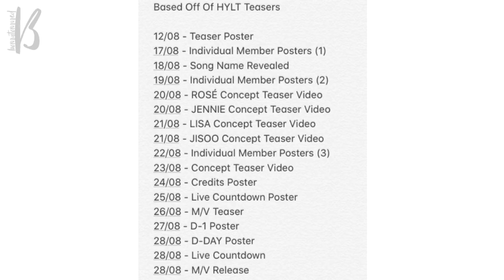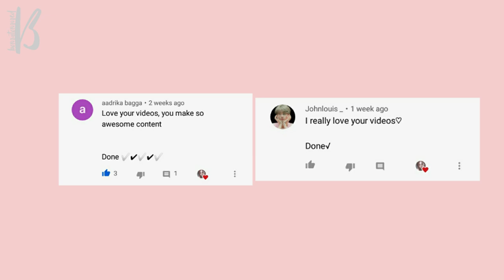BLACKPINK COMEBACK SPOILERS ( Teasers on Monday?!, MV?! )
I'm so excited for their new song. Tell me what you think will happen? 🖤 Also this video is based on only my imagination. It is what I think will happen. There is no need for you to agree with me.